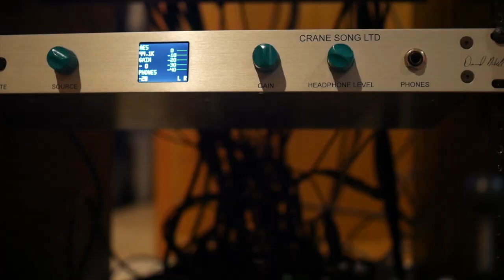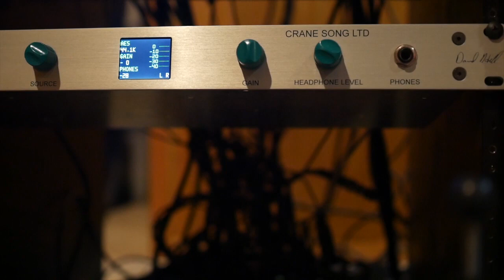Crane Song Solaris Review video 2019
This are my thoughts about the Crane Song Solaris. I am very happy I have this converter.